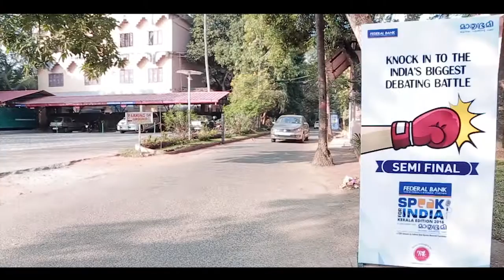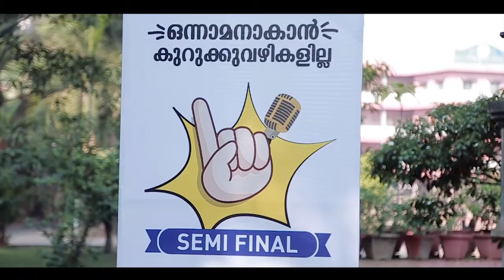Federal Bank Speak for India: Kerala Edition 2016 - Semifinal Highlights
Watch the highlights of the semifinal of Federal Bank Ltd​ Speak for India: Kerala Edition 2016, conducted in association with Mathrubhumi​.

Event organized by Red Mic​